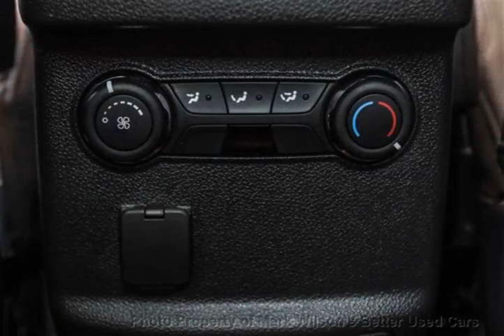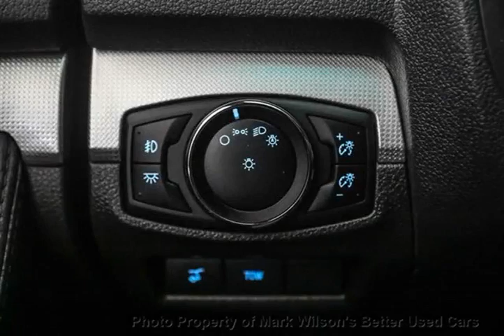Mark Wilsons Better Used Cars - 2014 Ford Explorer XLT 4WD! 10,000KM!! NAVIGATION! PANORAMIC RO...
Mark Wilsons Better Used Cars - 2014 Ford Explorer XLT 4WD! 10,000KM!! NAVIGATION! PANORAMIC ROOF! LE DR-EGC41079